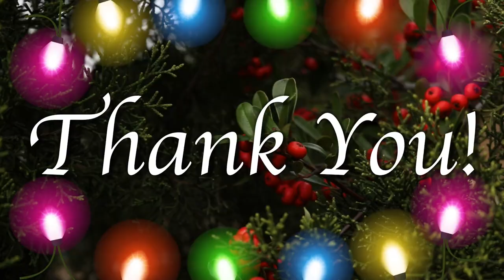Thank You 2017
Thank you to all our students and families!

Various Music Classes We Offer Include the Following:
Piano Lessons
Drum Lessons
Guitar Lessons
Violin Lessons
Brass Lessons